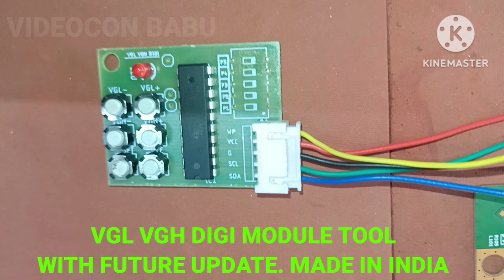VGL VGH DIGI MODULE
FIRST INDIAN MAKE
EASY TO FIX
ACT AS A CONTROLLER
ACT AS A PMIC PROGRAM TOOL
WITH FUTURE UPDATE
CS603 IC
TCON PART NUMBER TD-000M
P1,P3 ON (JUMPER IT)